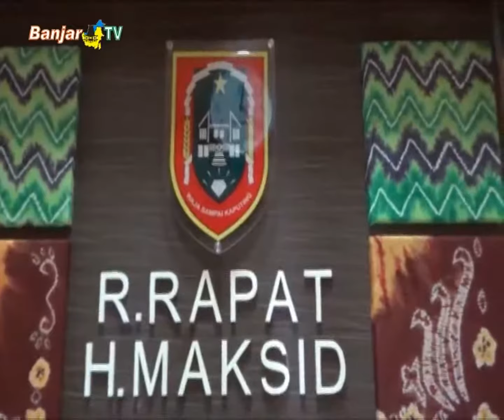KUNJUNGAN KOMISI II DPR RI JELANG PILKADA SERENTAK 2020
Komisi II DPR RI melakukan kunjungan kerja spesifik, dalam rangka mengetahui kesiapan masyarakat Kalimantan Selatan menjelang pilkada serentak tahun depan.